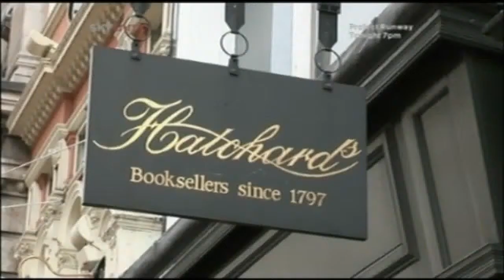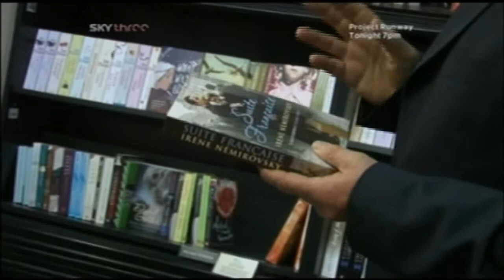Hatchards of Piccadilly.mpg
Hatchards of Piccadilliy.